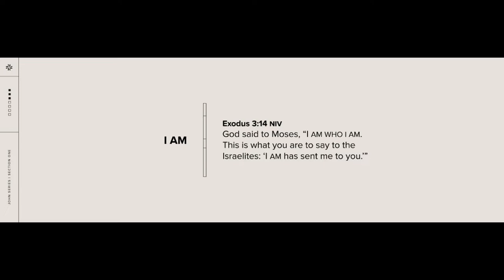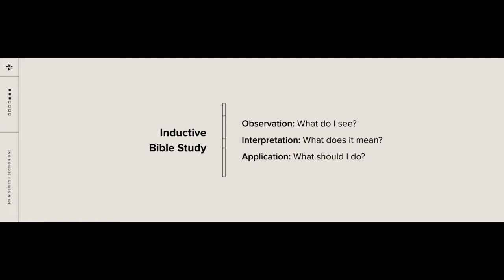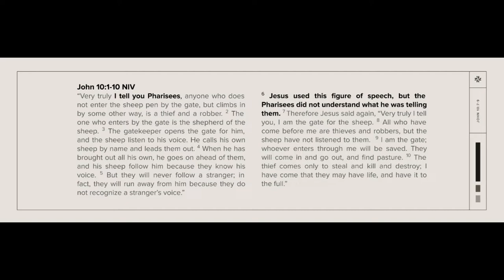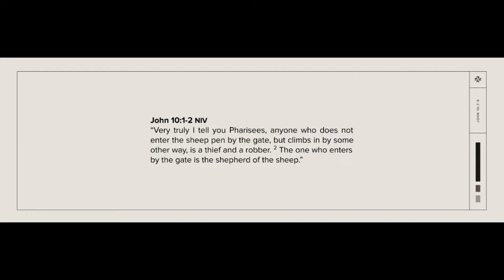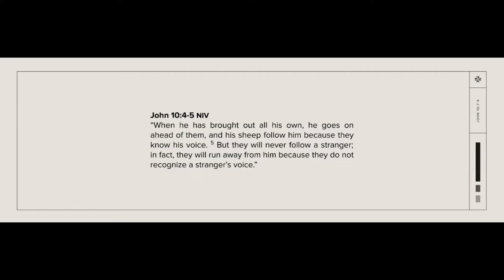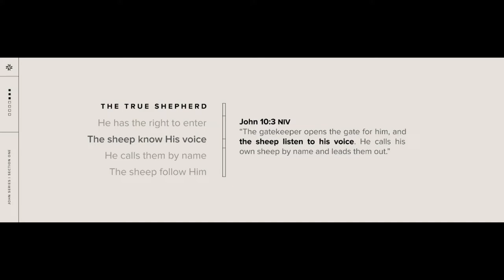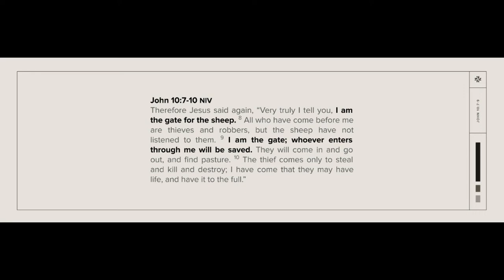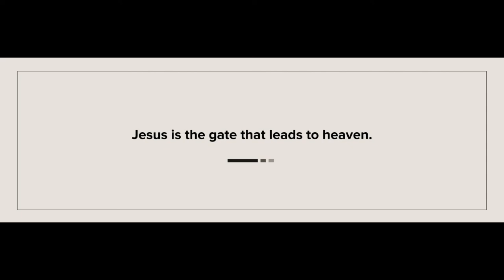The Gate | A Study of John | April 3, 2022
Speaker: Sam Hannon, Congregational Leader